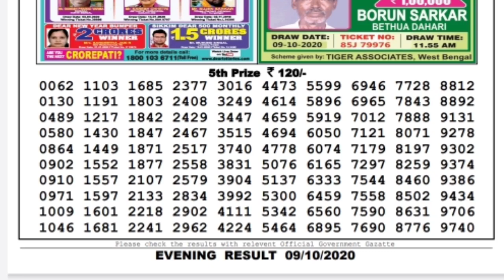🔴Lottery Sambad Result Live 08.00pm 09.10.20 Nagaland State Lottery Live gdn